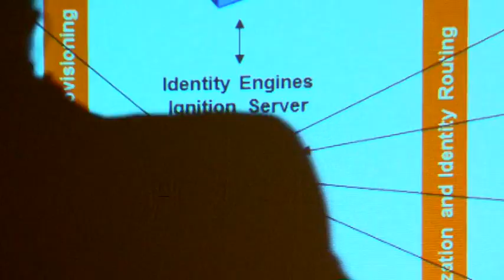Westcon Group Knowledge Event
Westcon European Event. Westcon and its major vendors shed light on what actually exist on the market and especially highlighting the challenges and opportunities on Security and Unified Communications. We offer our attendees quality sessions with security experts and practical advice on how to cope in today´s threat landscape, maintaining and developing their security strategy and solutions. In the technical area the users will be able to "learn & play" and get inspired with the latest innovative technologies. Welcome in the world of technical speed dating.